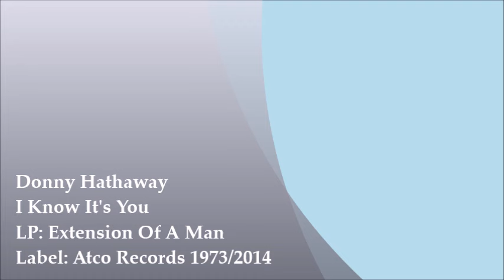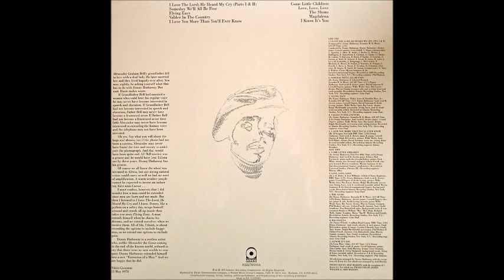Donny Hathaway – I Know It's You